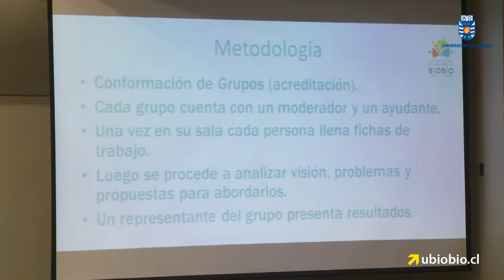Construcción de la ERD recibe primer aporte de Líderes Sociales y Empresariales.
El Primer Taller del Proceso de Construcción de la Estrategia Regional de Desarrollo se constituyó en la primera instancia de participación concreta de la Comunidad Regional en esta tarea,  encomendada por el Gobierno Regional a la UBB.